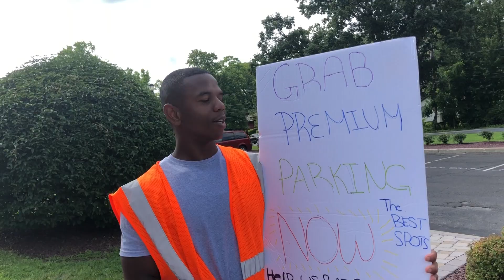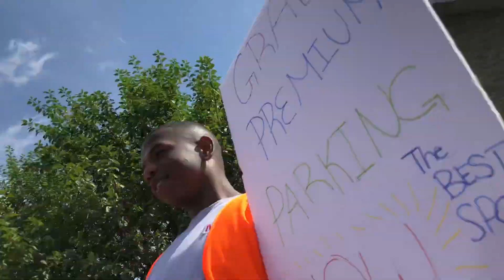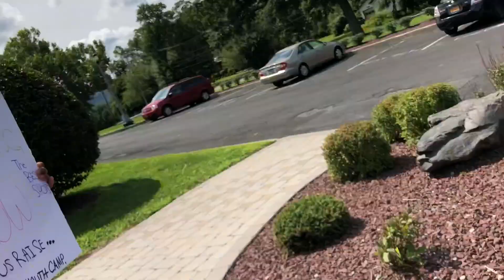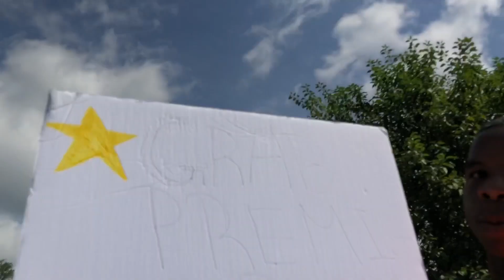807 Volume 2